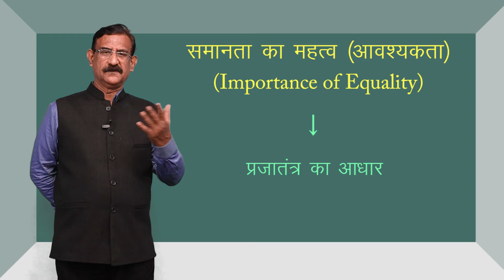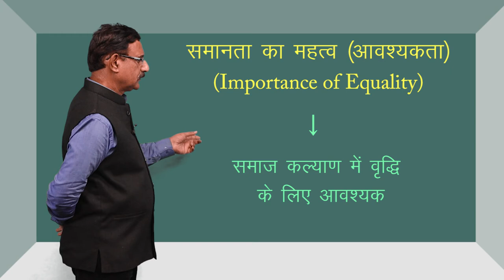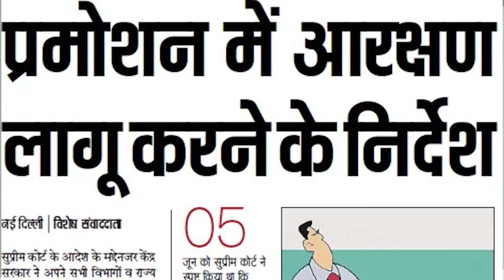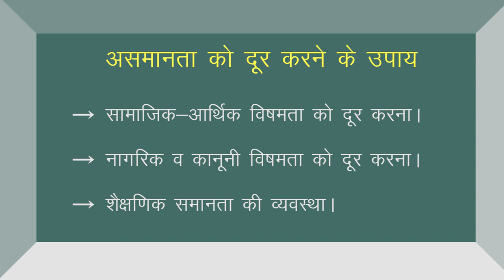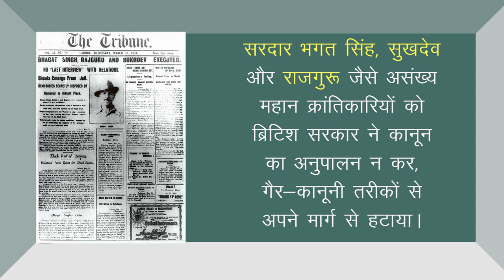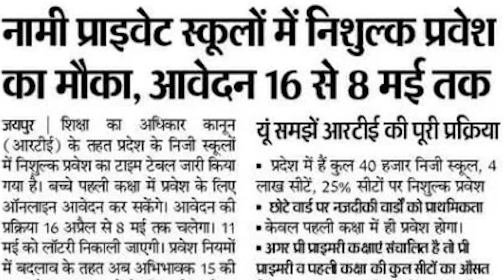CLASS 11th | POLITICAL SCIENCE | CHAPTER 13 | EQUALITY | समानता